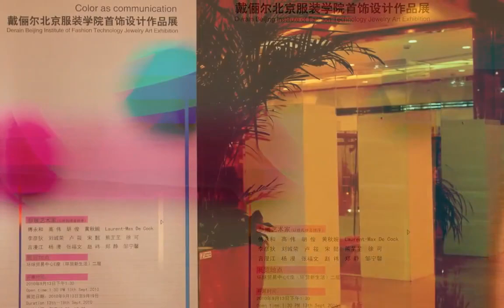Jewellery design Titanium Art Exhibition "Color as Communication"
Exhibition Color as Communication Trade Center Beijing
about workshop titanium summer class July/August 2010 Beijing Studio Research Center  Beijing Fashion Institute Arts & Design Beijing.
Promotor : Laurent Max De Cock